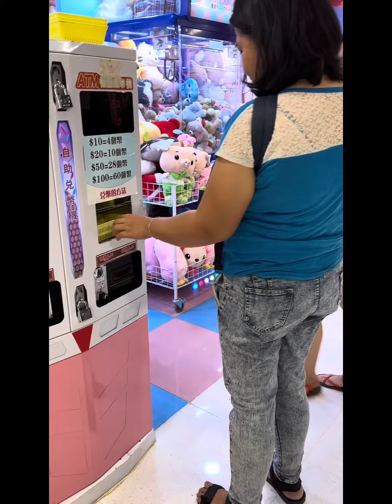Nagmall si bes